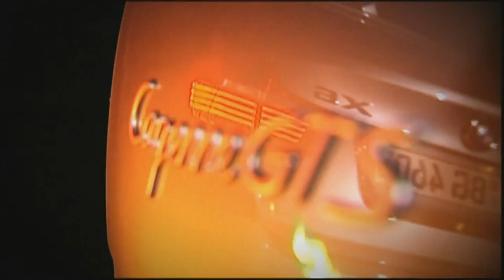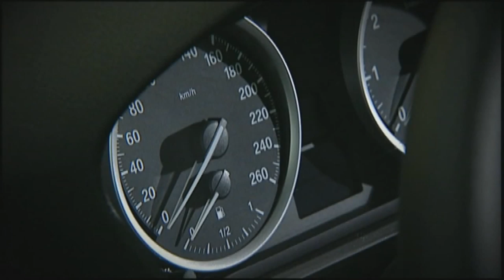Porsche Cayenne vs. BMW X6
Üppig motorisierte SUV-Schlachtschiffe müssen sich auf der Teststrecke beweisen. Vorhang auf für Porsche Cayenne GTS und BMW X6 50i.